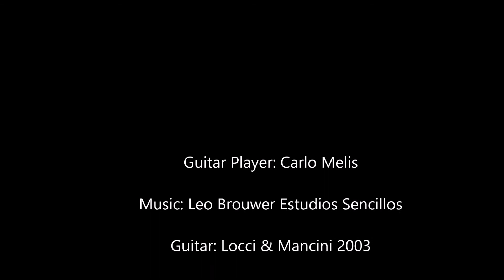Carlo Melis plays Estudios Sencillos by Leo Brouwer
Guitar player: Carlo Melis
Guitar: Locci &Mancini (2003)